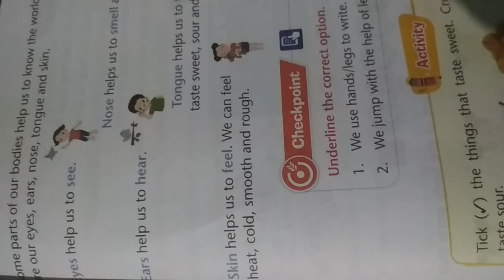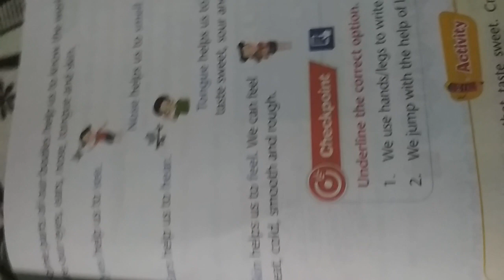Science class 1 charter 6 part 1 by gauri Kumari